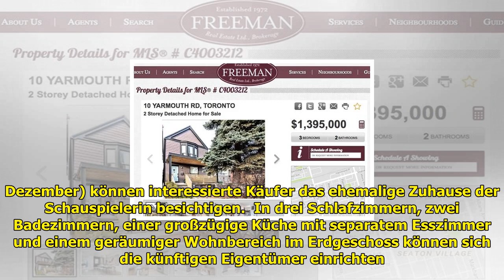Markle + Prinz Harry: Ihr Liebesnest in Toronto steht zum Verkauf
Markle + Prinz Harry: Ihr Liebesnest in Toronto steht zum Verkauf . Von außen sieht das Haus in der Yarmouth Street 10 in Toronto ziemlich unscheinbar aus. Doch nun können wir einen Blick hinter die Fassade werfen und das glamouröse Innere von Meghan Markles, 36, Heim... ...